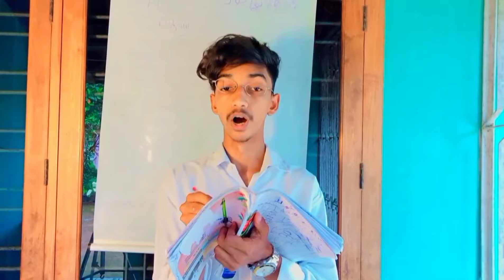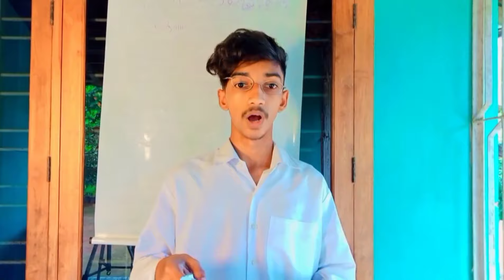മാഷ് കുഞ്ഞിപ്പാക്കും ബാപ്പുട്ടിക്കും പരീക്ഷ എടുത്താൽ ഇതായിരിക്കും അവസ്ഥ😂